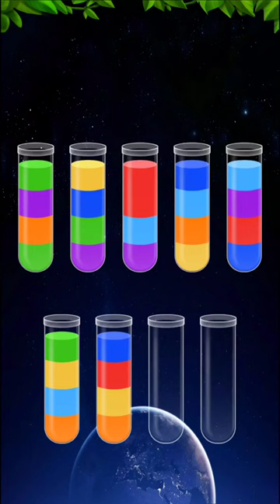Water Sort Game Level - 76 Without Boosters | Puzzle Games